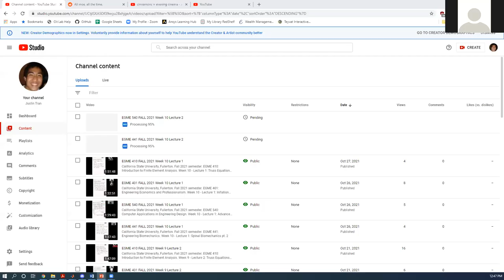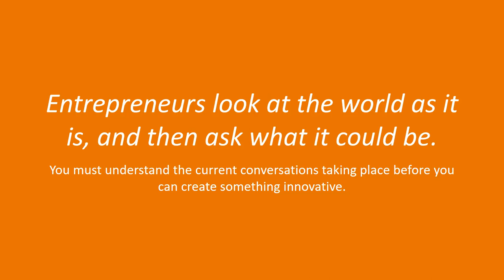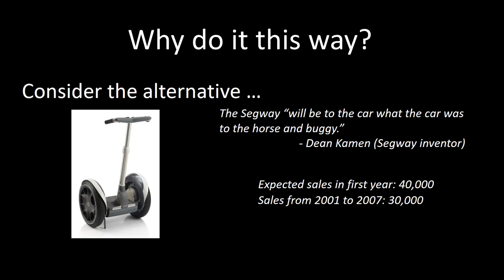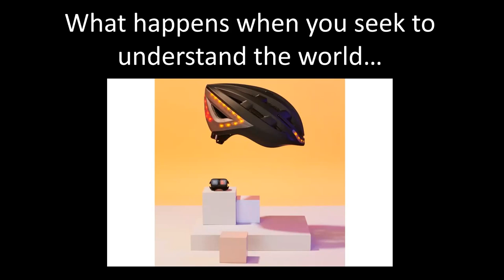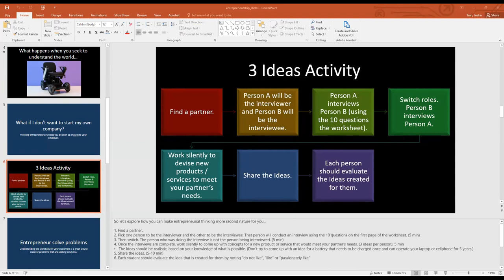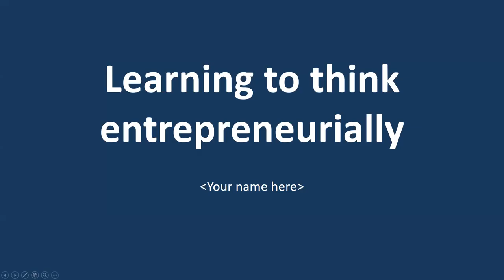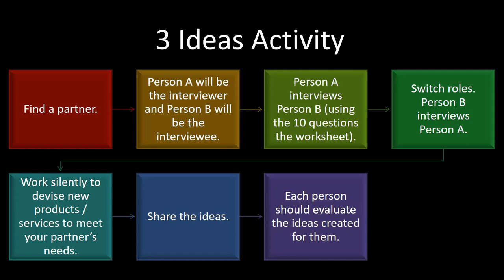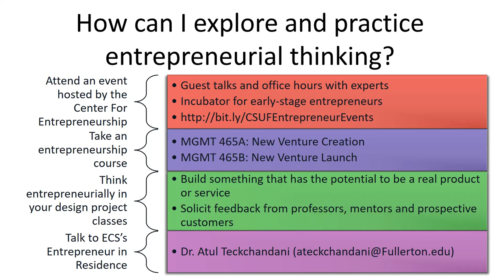EGME 401 FALL 2021 Week 10 Lecture 2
California State University, Fullerton. Fall 2021 semester. EGME 401: Engineering Economics and Professionalism.

Week 10 - Lecture 2: Entrepreneurship workshop